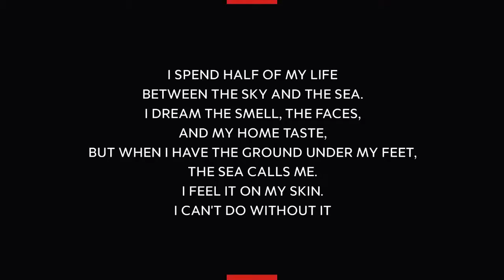DaddyGiveMeAKiss RossoDiMazara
I spend half of my life between the sky and the sea.
I dream the smell, the faces and my home taste, but when I have the ground under my feet, the sea calls me.
I feel it on my skin.
I can't do without it.